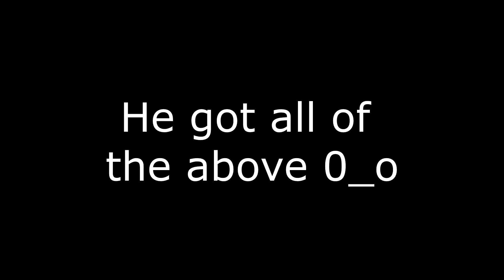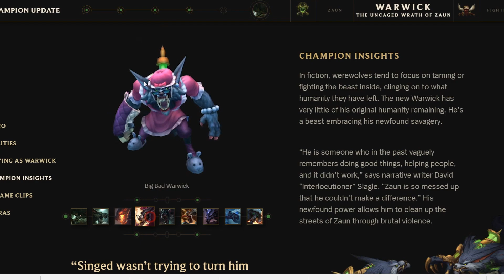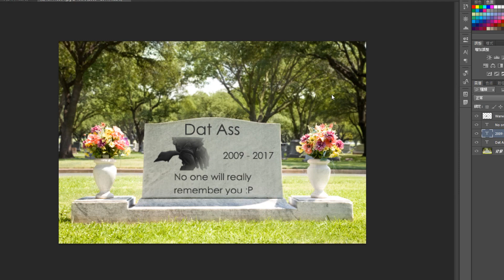WARWICK A$$ REMOVED!?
Warwick's rework is finally here! And I'm here to talk about it!

This Warwick rework is everything I hopped for and more! I really really like it. And I can't wait for the official release. Thanks Riot XD